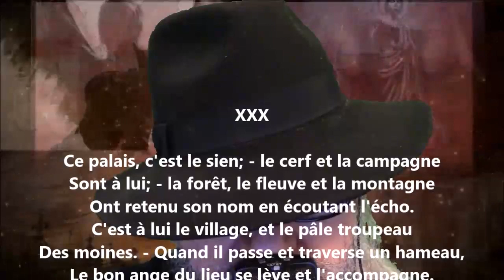Namouna - Chant deuxième XXX - Alfred de Musset lu par Yvon Jean